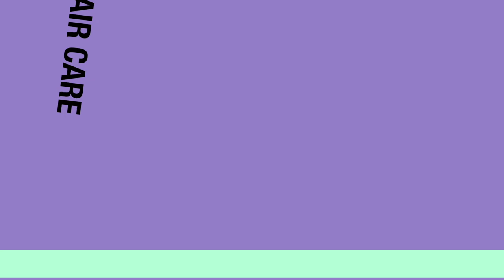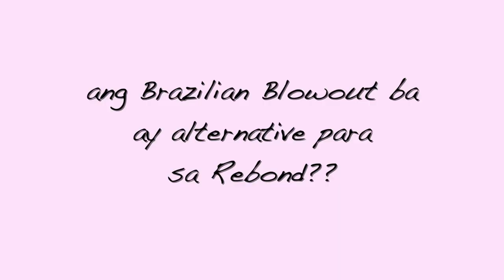PAANO MATANGGAL ANG BEWANG SA REBOND | REBONDING FAQs | Lolly Isabel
WELCOME TO HAIR TALK EPISODE 2! Sa video na ito paguusapan natin ang mga madalas na tanong tungkol sa rebonding. "Pwede ba magcolor ng hair after magparebond?", "paano mawala ang bewang sa buhok kapag rebond?", "nakakastraight ba ang brazilian blowout?" Find out the answers sa video na ito.

💋 Lolly